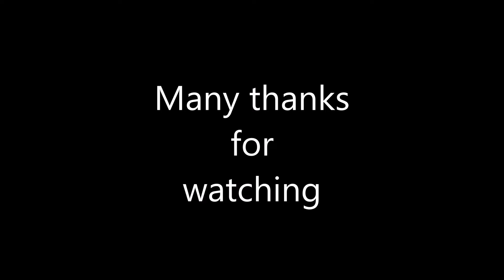Freight trains rail tour & more at Newport Cardiff central Filton & Keynsham 14th August 2024.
Everything is filmed on the 14th August 2024
67012 & 82216 Manchester picc to Cardiff central 1V33 at Newport
67008 & 82200 Holyhead to Cardiff central 1v91 at Newport
66651 Newport docks to Margam 6B10 at Newport
57313 & 57315 Bristol east depot to Cardiff central 3z80 at Newport
DR 73924 Canton to Port talbot 6J39 at Newport
66506 Wentloog flt to London gateway 4L33 at Newport
57315 & 57313 Cardiff central to Par 1z80 at Newport
82216 & 67012 Cardiff central to Manchester picc 1w19 at Cardiff central
66589 West Drayton to East Usk Yard 6c52 at Filton abbey wood
66570 Wentloog flt to Southampton mct 4o57 at Filton abbey wood
43251 & 43257 St Blazey to Derby network rail 5z43 at Filton abbey wood
67024 Bristol east depot to Bath spa 5o92 at Keynsham